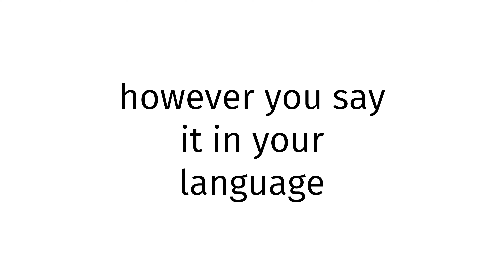How to pronounce Yao SEX BLUE FILM 2023?(CORRRECTLY)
Welcome!
Throughout the entirety of my channel, you will learn to pronounce vocabulary the correct way. In today’s video, you will learn to pronounce Yao SEX BLUE FILM 2023 the correct way.
Timestamps below:
0:00 intro
0:27 word of the day
0:37 examples of word
0:51 ending